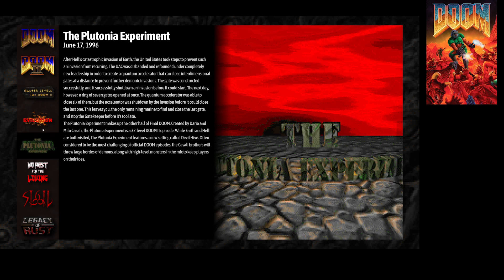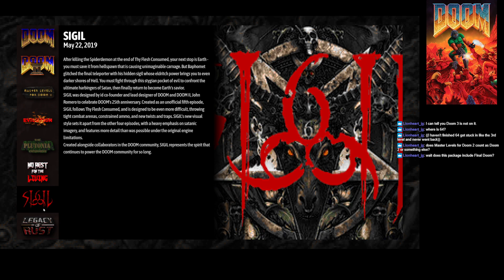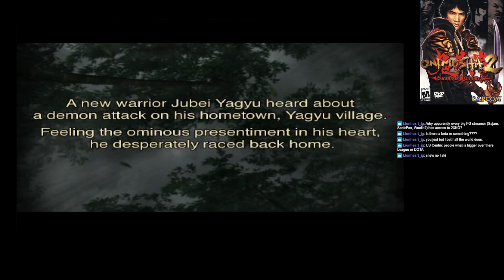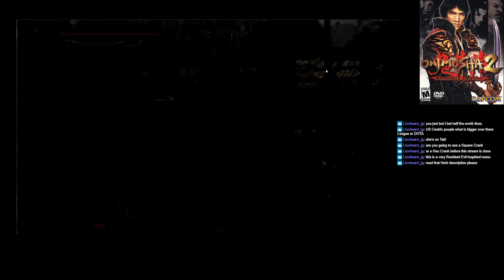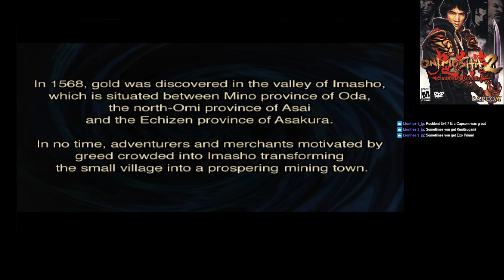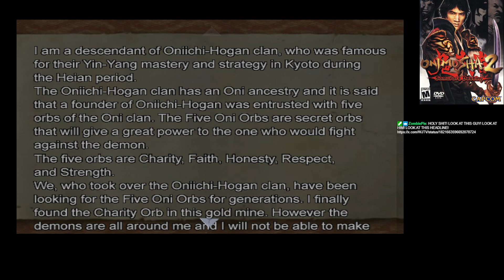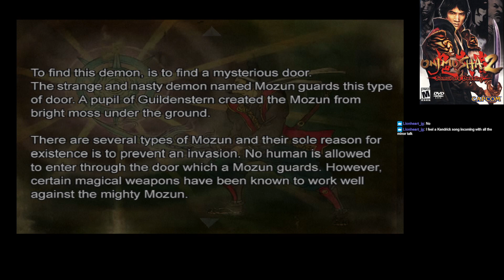They made a new episode of Doom.